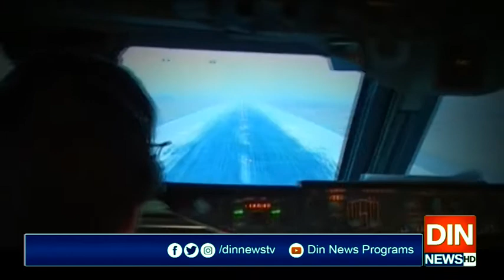چیف جسٹس پاکستان کا پائلٹس کے جعلی لائسنسز کے معاملے کا نوٹس